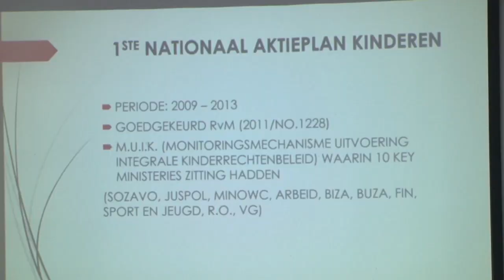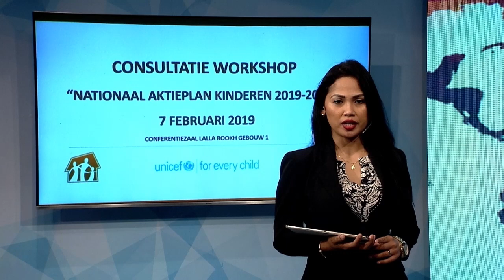07 02 2019 Bureau Rechten voor het Kind hield Workshop